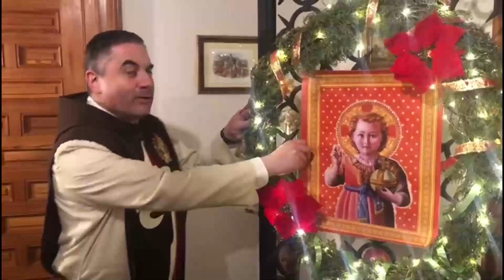Buon natale in varie lingue del mondo!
Gli Araldi del Vangelo originari di diversi paesi del mondo vogliono farvi gli auguri di Natale e Anno Nuovo!